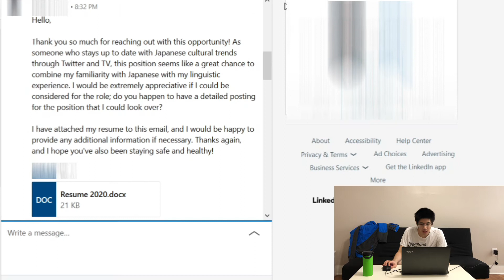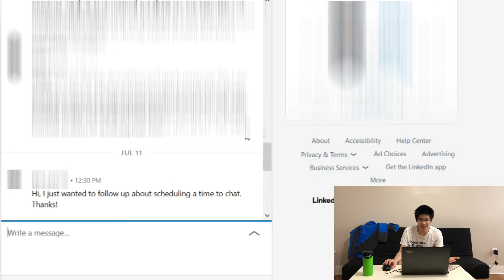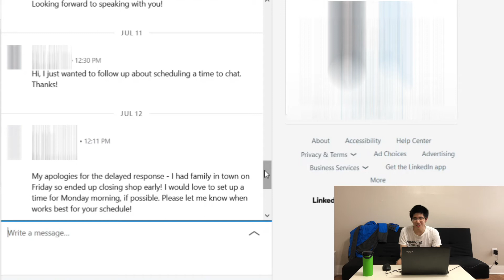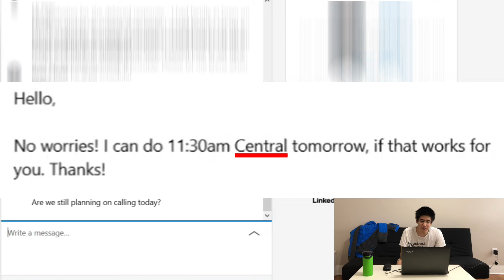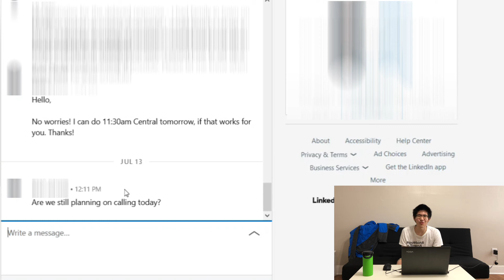Job Recruiters That Pissed Me Off (#1)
The first in a series of videos in which I, as an autistic person, vent my frustrations about how certain aspects of job recruiters get on my nerves!